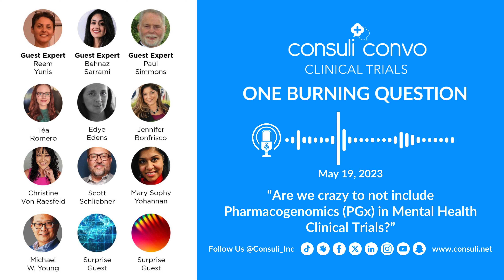Are we crazy to not include Pharmacogenomics (PGx) in Mental Health Clinical Trials?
OBQ Clinical Trials - Are we crazy to not include Pharmacogenomics (PGx) in Mental Health Clinical Trials?

Mental health disorders are often poorly understood at the molecular level, making it difficult to develop targeted and effective treatments. Though Medication is the standard of care for most psychiatric conditions, many of the drugs used to treat mental illness have significant adverse reactions and side effects.

Pharmacogenomics has the potential to improve the design and execution of mental health clinical trials, leading to more effective treatments and better outcomes for individuals with mental health conditions.

With Christine Von Raesfeld as our moderator and guest speakers Behnaz Sarrami MS, PharmD (Host PGx for Pharmacists CastleBiosciences) , Reem Yunis, Phd (Medable) and Paul Simmons (DBSA CA) as they discussed our one burning question: Are we crazy to not include Pharmacogenomics in Mental Health Trials?

Host:
Elizabeth Dreicer, Co-Founder and CEO, Consuli_Inc.

Maria Romero, Ambassador, Consuli_Inc.

Moderator:
Christine Von Raesfeld, Founder & CEO, People with Empathy

Guest Speakers:
Behnaz Sarrami, MS, PharmD, Medical Science Liaison - Pharmacogenomics (PGx) - Neuropsychiatry

Reem Yunis, PhD, Vice President, Digital Health Transformation Strategy

Panelists:
Edye Edens JD, Senior Research Compliance, First Class Solutions, Inc.

Jennifer Bonfrisco Clinical Trial Consultant, Patient Advocate, and Keynote Speaker

Mary Sophy Yohannan, MBBS Director of Medical Safety & Clinical Science at Bolt Medical, Inc, Mentor/Speaker

Michael W. Young, Chief Marketing Officer, Consuli_Inc.

Scott Schliebner, Clinical Development Executive.

📌 To explore becoming a co-sponsor of the One Burning Question (OBQ) Clinical Trials and/or Consuli Convo dialogue series, contact

📌 To become a member of our private Clinical Trials OBQ private group